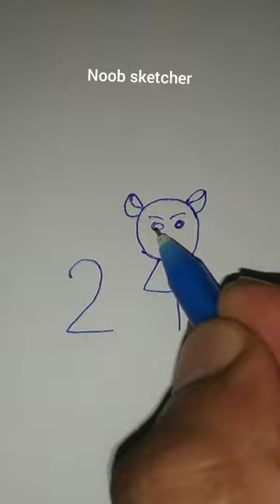HOW TO DRAW A CAT BY 24 ||NUMBER DRAWING